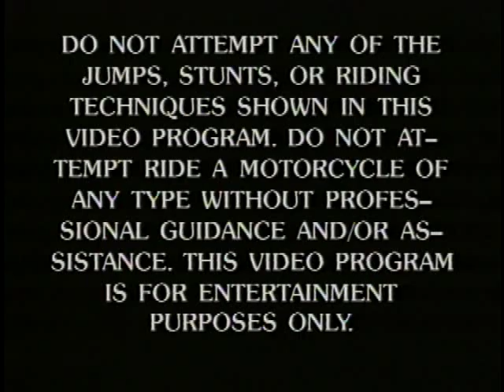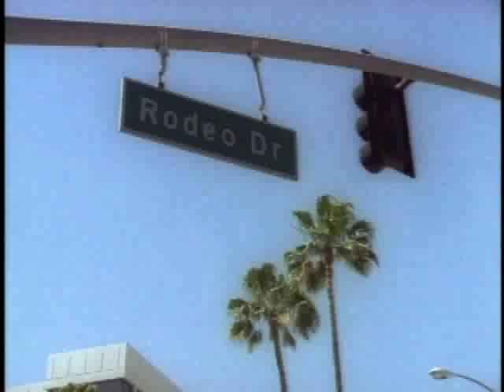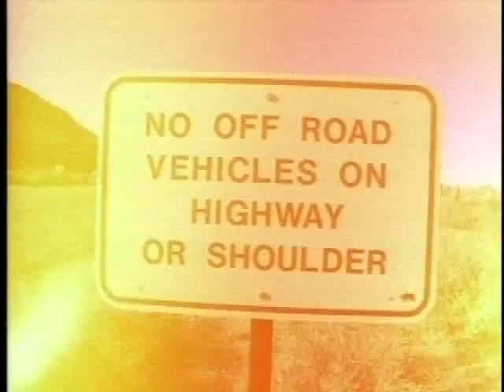THROTTLE JUNKIES - Ultimate Extreme Motocross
It's classic extreme motocross. Original film shot in motocross locations like Red Rocks, California. Mammoth Lakes, CA. and and insane stunt riding through downtown Los Angeles on a souped up motocross bike, Throttle Junkies is a fast paced, action packed motocross movie set.